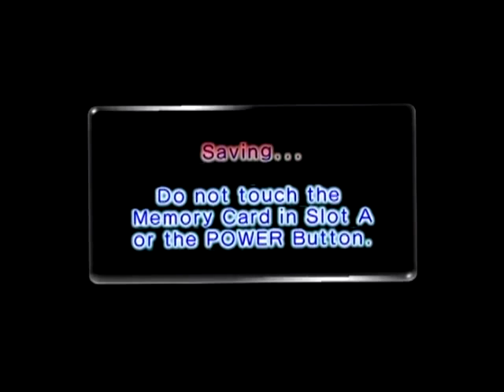Pikmin 2 Speedrun - Day 5 Part 2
Segments 33-37 of an improvement to the Pikmin 2 speedrun at SDA, consisting of the last five sublevels of Snagret Hole.

Snagret Hole total: 5:19.25 saved
Total: 28:33.61 ahead